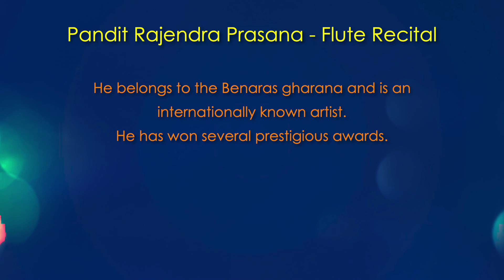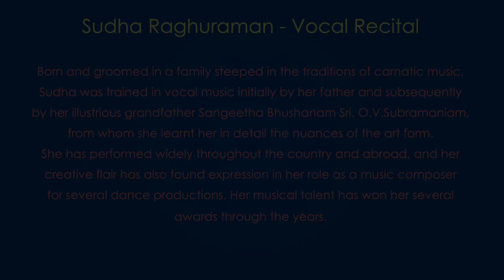Music Classics Day 19 Evening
Pandit Rajendra Prasanna (Flute Recital) with  Shri Athar Hussain(Tabla)
Sudha Raghuraman (Carnatic Vocal Recital)